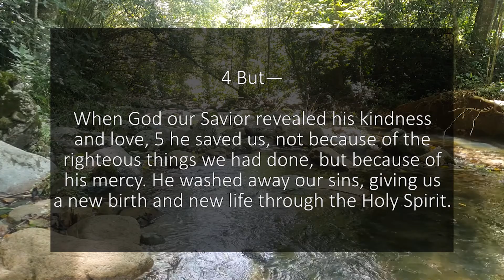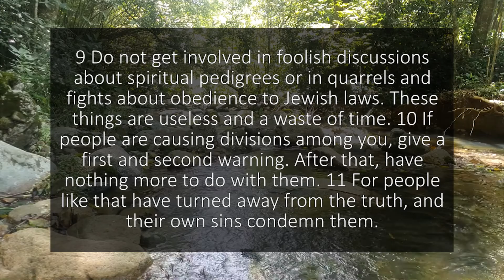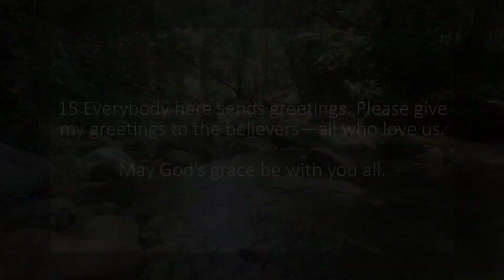A reading of Titus 3 from the New Living Translation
This reading of Titus 3 is taken from the New Living Translation of the Bible. Bible Brother reads chapters from the Bible for you to use as a study tool, quiet time resource or Bible reading reference.